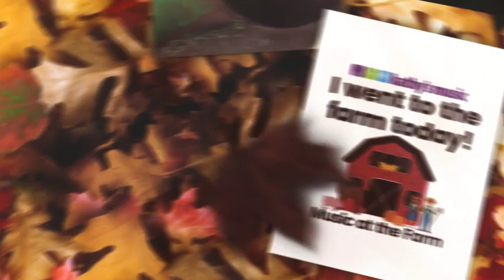Music at the Farm 2018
Our families joined us at Bedner's Farm for a hayride with pumpkins and a playground, followed by music in the Greenhouse. Our field trip was filled with smiles, joyful singing, time with friends, and a beautiful day of sunshine!